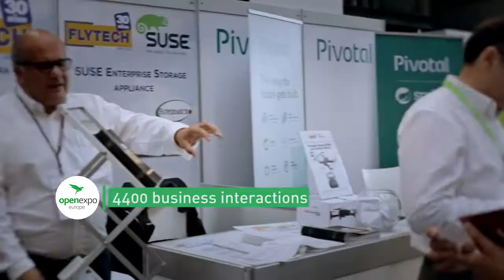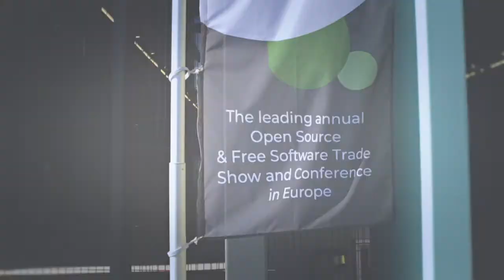OpenExpo Europe 2018 - Open your business to digital transformation - 6&7 de junio 2018 Madrid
OpenExpo Europe is the main professional Fair and Congress about Open Source, Free Software and Open World Economy (Open Data and Open Innovation) in Europe. OpenExpo is the essential event for the technology and business leaders looking to develop, invest and implement Open Source technologies. OpenExpo is the meeting point of the sector for companies and entrepreneurs, engineers, designers, analysts, digital managers, developers and business managers among others, where companies expand their network of contacts, generate business and promote their services. The main suppliers of the sector will show their technological solutions for all types of companies. A unique showcase with the vision of experts and key market players. The aim of OpenExpo Europe is to share, present, discover and evaluate the Open Source solutions and the trends within the industry. Check out what’s new within the open technology world. Don’t miss the chance to discover the last trends to promote your business.